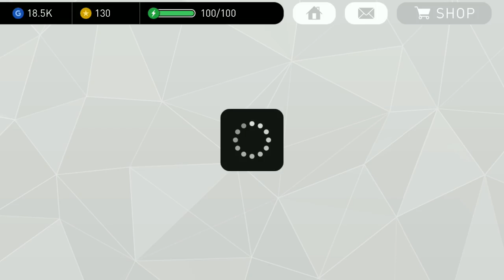UEFA CHAMPOINS LEAGUE 2017-2018 Group Stage Box Draw Pes 2017 Mobile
Not recomended Box Draw, I just get 1 Black Ball from 8 scroll.

Pes 2017
Pro evolution Soccer 2017 Android
Pro evolution Soccer 2017 Mobile